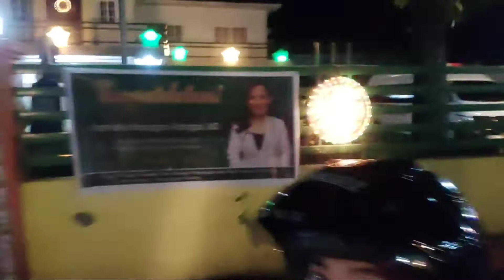Vlogday 92 - Murang Rtw shop saan matatagpuan sa Cabiao?|Saluyot for dinner|god is good all the time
Share the love kahit sa simpleng bagay lang na ipinagkaloob sa iyo ng ama na nasa langit

Another blessings nanaman po para sa inyong lingkod na maghandog kay lolo ng karamput n makakain|gig

A happy birthday celebration ng baby ko

Mga kalalamove nag beat box ako|magandang view ng bukid|god is good all the time

The mighty and powerful balmond nilamas lahat ng kalaban panalo at liyamado|god is good all the time

or just type LALAMOVE REYN OFFICIAL